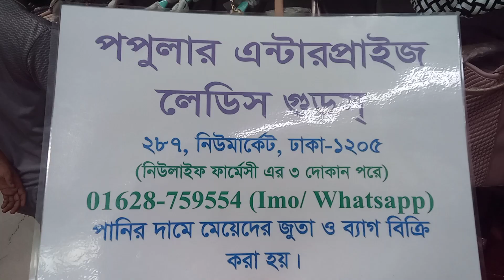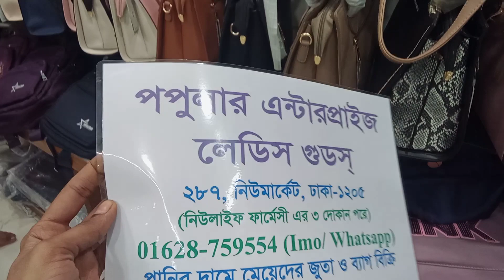আকর্ষণীয় সব ডিজাইনের মধ্যে পার্স এর কালেকশন গুলো কিনে নিন দ্রুত অর্ডার করুন ।।